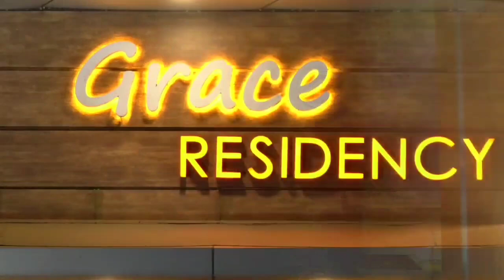സ്വാക്ക് ഫെസ്റ്റ് 2K24 നിലമ്പൂർ റീജ്യണൽ സമാപന സമ്മേളനവും മെഗാ ബംബർ നറുക്കെടുപ്പും.